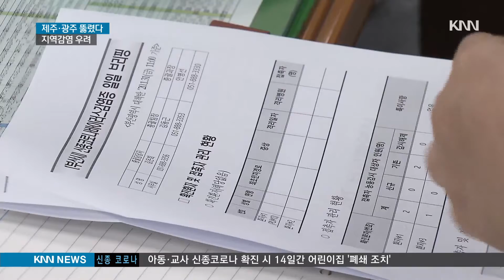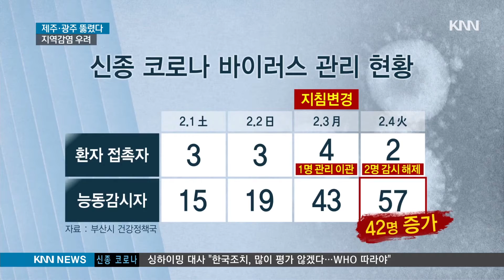코로나 지역 감염 확산... 지침은 오락가락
신종 코로나 바이러스 국내 확진자가 두 명 추가돼 모두 18명으로 늘었습니다.

지역 감염에 대한 걱정도 커지고 있습니다.